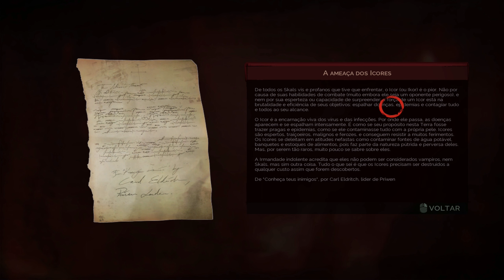🔴Gameplay Genshin Impact - O Guardião da Vila Desaparecido - Os Prantos do Hospital de Eleazar Ep420